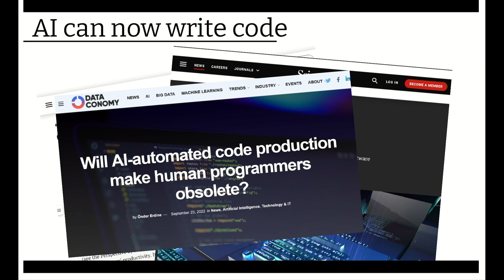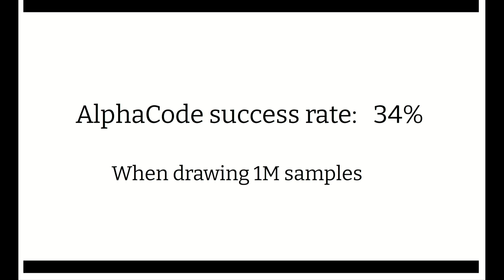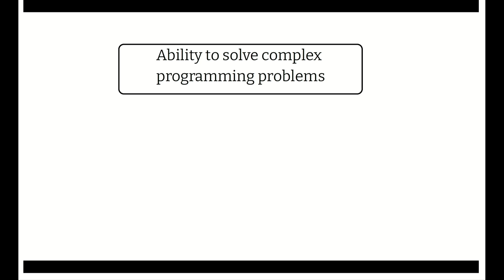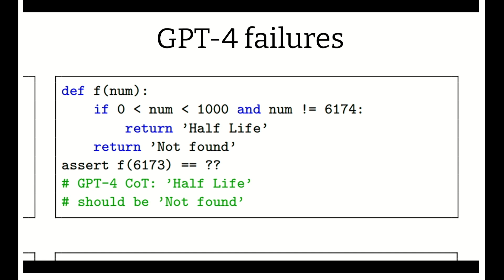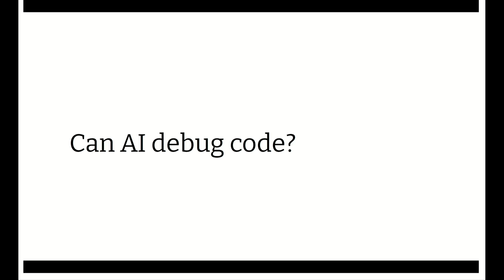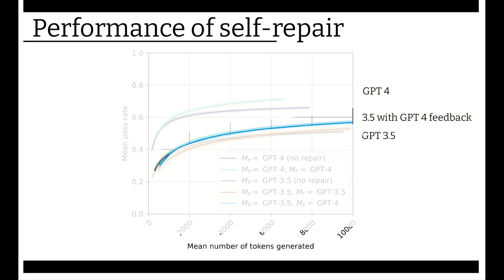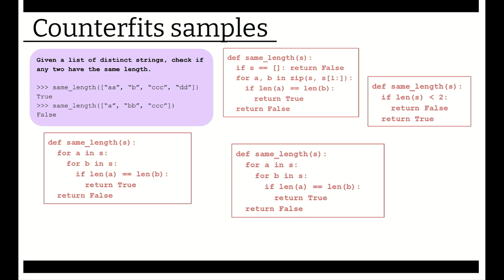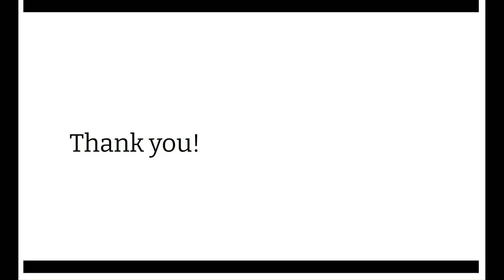Armando Solar Lezama @ CSAIL + Imagination In Action. Why you should still learn to program?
CSAIL and Imagination in Action continues the partnership in hosting the landmark event CSAIL + Imagination in Action Symposia. On June 7, 2024 experts and startup pioneers across CSAIL shared inspiring talks and thought-provoking ideas. In this talk, Armando Solar-Lezama, professor and associate director at MIT CSAIL, presents on the continued relevance of learning programming for humans. He argues that despite advances in AI and automation, understanding programming remains crucial for several reasons: it fosters creativity, enables critical thinking and problem-solving skills, and empowers individuals to shape technology rather than merely consuming it.